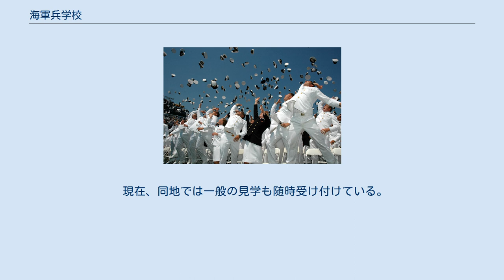海軍兵学校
海軍兵学校（かいぐんへいがっこう）は、海軍の兵科将校を養成する機関。
初級士官を養成する機関であり、4年程度の期間を要し、海軍将校として必要な各種の知識・技術・教養などを教育する。
特徴として、カッターボートによる訓練や艦船を用いた長期の洋上実習が行われることが多い。
 第二次世界大戦以前の日本では大日本帝国海軍の士官学校が海軍兵学校と呼ばれたため、外国海軍の士官学校にも海軍兵学校の訳を当てることが多い。
なお戦後日本の国防組織である陸・海・空の自衛隊では、同等の機関を陸・海・空で各幹部候補生学校に統一している。
 旧海軍兵学校校舎 現､海自幹部候補生学校 大日本帝国の海軍兵学校は広島県江田島に所在していた。
提督などの高級士官へ進む者の養成機関として海軍大学校が置かれた。
第二次世界大戦の敗戦により、閉校。
 海上自衛隊における幹部養成は同地に設立された海上自衛隊幹部候補生学校が行っている。
江田島の海軍兵学校跡地には、海上自衛隊幹部候補生学校並びに海上自衛隊第1術科学校がある。
防衛大学校、防衛医科大学校および一般大学の卒業生、航空学生出身者、海上自衛隊の部隊から選抜された者、公募された幹部が海上自衛隊の幹部となるべく学んでおり、それぞれ数週間から1年程度の期間教育を受ける。
 現在、同地では一般の見学も随時受け付けている。
当時から残る一部の建物や記念品が展示されている教育参考館、大講堂、「陸奥」主砲や特殊潜航艇などを、自衛隊OBのガイドが同伴して1日3回実施される無料ツアーで見学できる。
また、ツアーの後は食堂・売店の利用も可能である。
 アナポリスでの卒業式伝統の帽子投げ、2007年 イギリス王立海軍兵学校